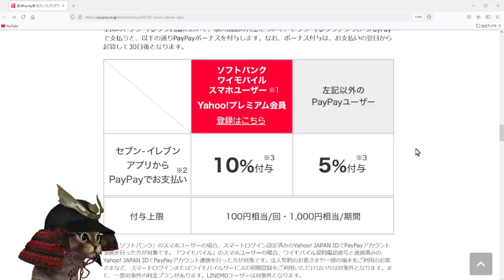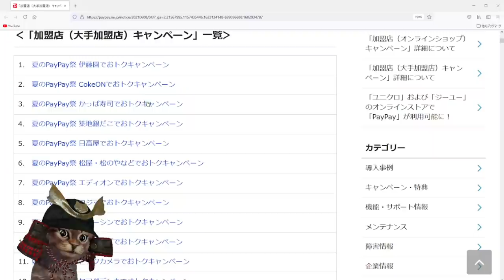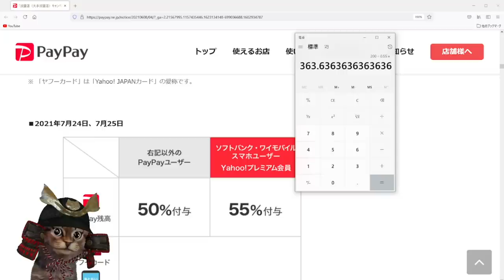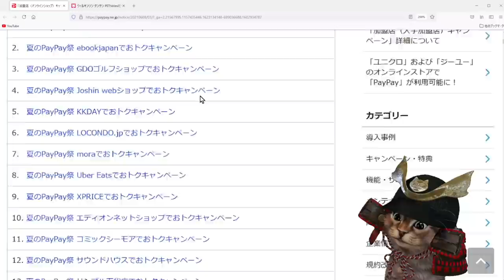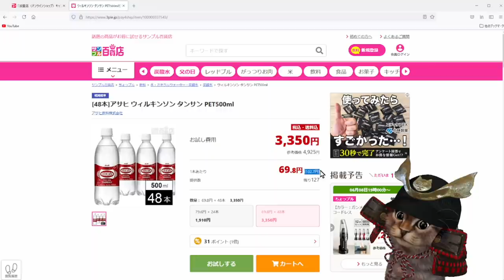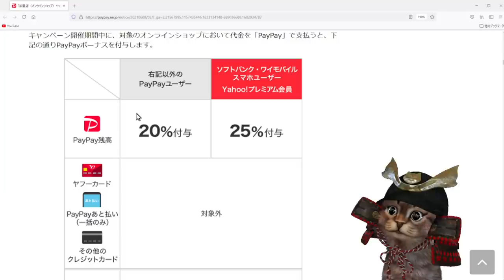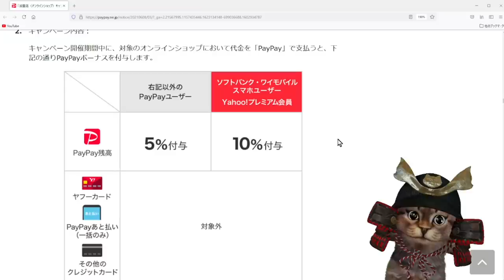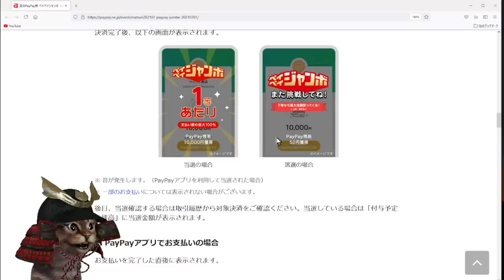「夏のPayPay祭」を7月1日に開催！お得満載！①セブンイレブン②街のお店③オンライン④ペイペイジャンボ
【PR】 PayPayキャンペーンページ